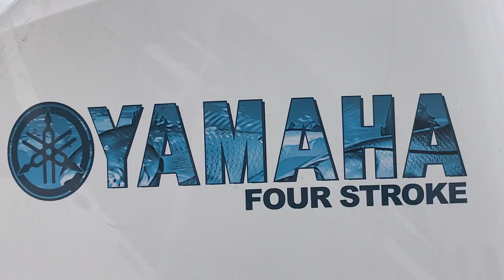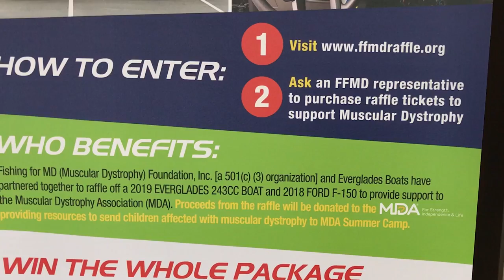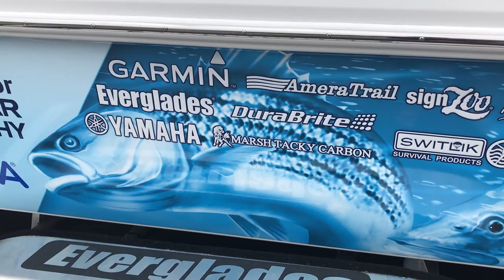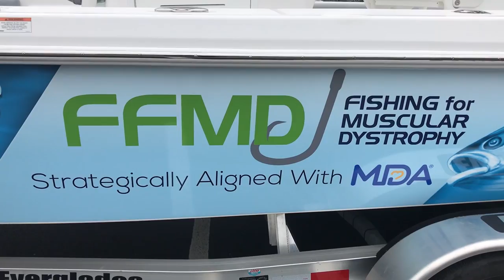Boat/Truck Raffle 243CC Everglades CC Boat and Ford F-150 Truck!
$100 a ticket check it out link 1 line down.